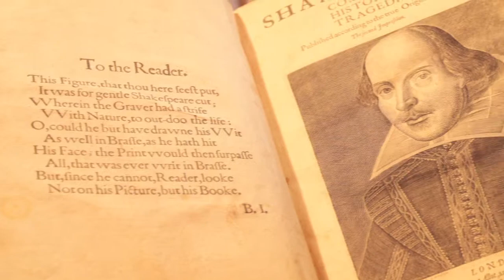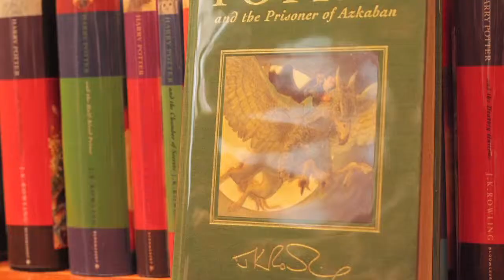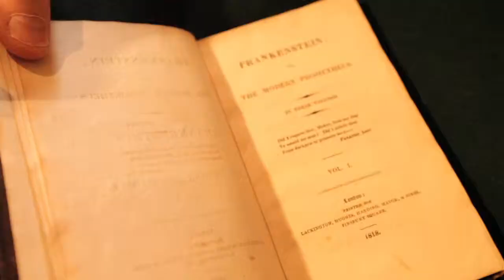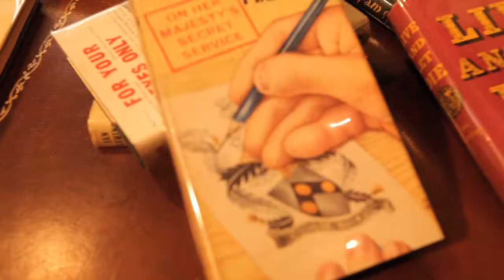Peter Harrington - TBA Episode2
Established in 1969, Peter Harrington has become one of the leading rare books firms in the world.

With a stock of fine books from the fifteenth to twentieth centuries in a broad range of subjects, in the past few years we have sourced and sold such outstanding items as

- James Joyce, Ulysses, one of 100 copies on Dutch paper, in the original wrappers
  Shakespeare first folio, 1623

- Samuel de Champlain's very rare Les Voyages du Sieur de Champlain Xaintongeois    (Paris, 1613), a pioneering work in ethnography with the first accurate mapping of the New England coast

- Virginia Woolf's pocket engagement diaries for eight years including that for the final year of her life

- The publisher's copy of Mark Twain's Huckleberry Finn: "the first copy ever bound", with a unique autograph draft of Clemens's unused dedication

Producer: SERAFEIM NTOUSIAS
Director: RACHAEL COLE